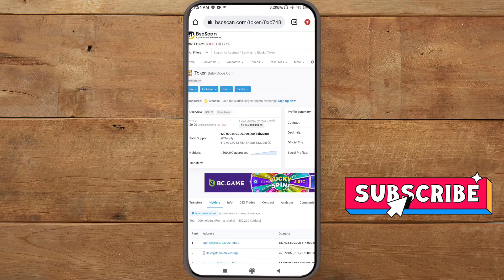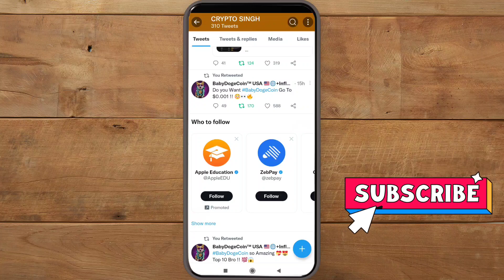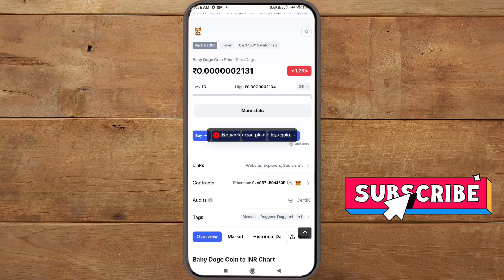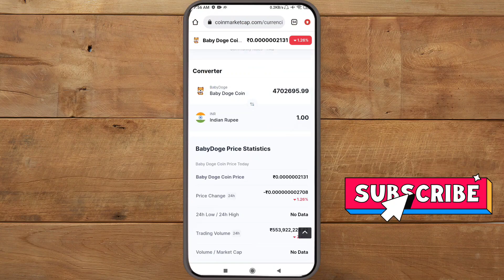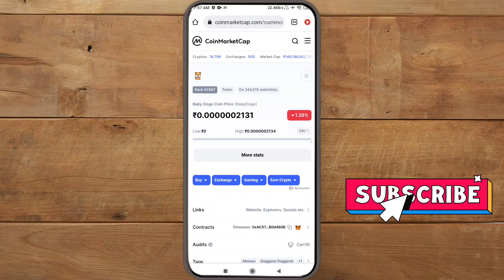BABY DOGECOIN NEWS TODAY 🔥 BABY DOGE COIN NEWS TODAY 📣 BABY DOGECOIN PRICE PREDICTION 2022